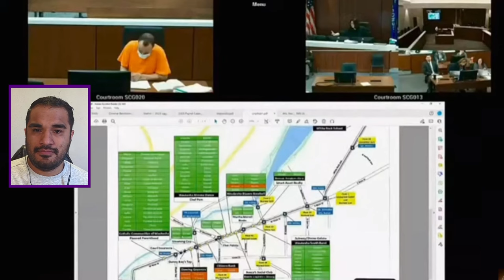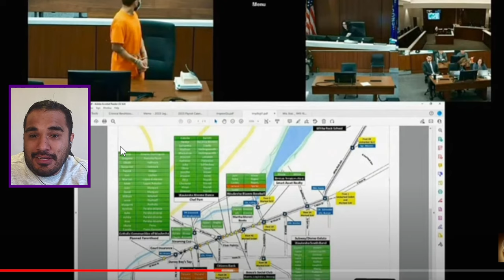Reacting to the Darrell Brooks trial - Day 18 part 5 (Judge's Dorow remarks part 3)